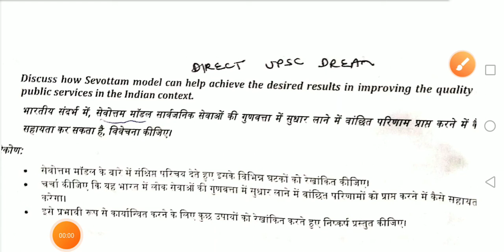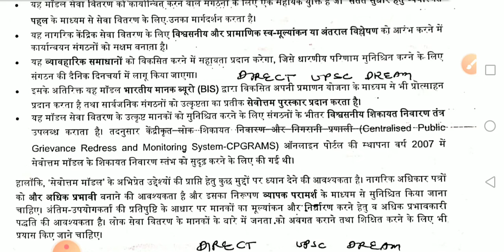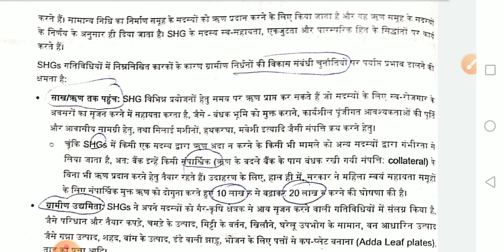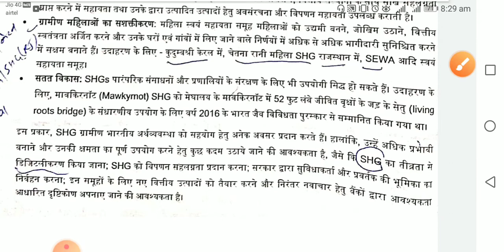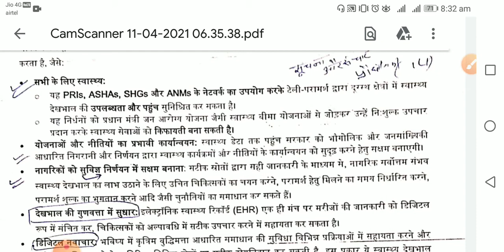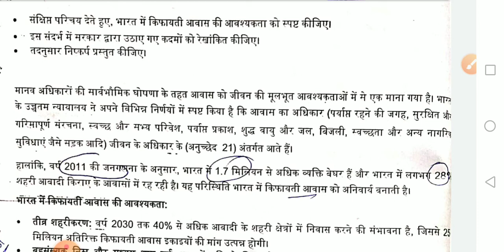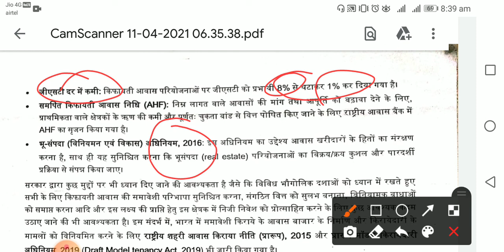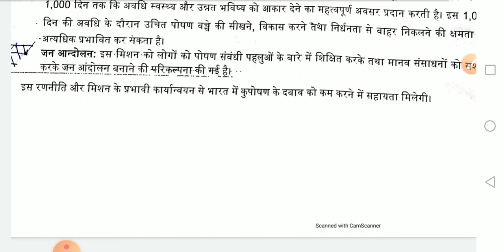mains answer writing questions for upsc /uppcs /bpsc....